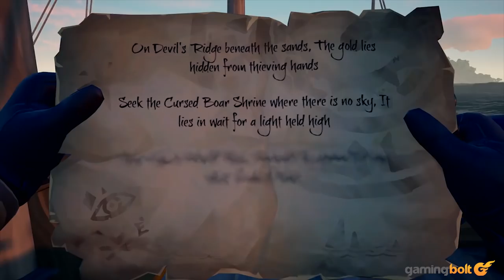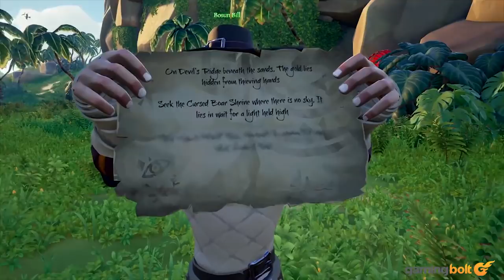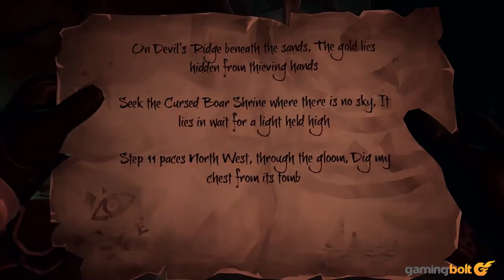Sea of Thieves - 15 Things You ABSOLUTELY Need To Know Before You Buy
If there's one complaint people seem to have with the Xbox One more often than not, it's that it doesn't have nearly as many console exclusives as its direct competitors do. Thankfully enough, there's some pretty interesting stuff in the pipeline, and one of the most high profile releases slated for the system has to be Rare's Sea of Thieves.

And there's no two ways about it- it looks good. Really good. In this feature, we're going to list fifteen of the most major talking points that have us very excited about the upcoming co-operative pirate action game. Without further ado, let's jump straight in.